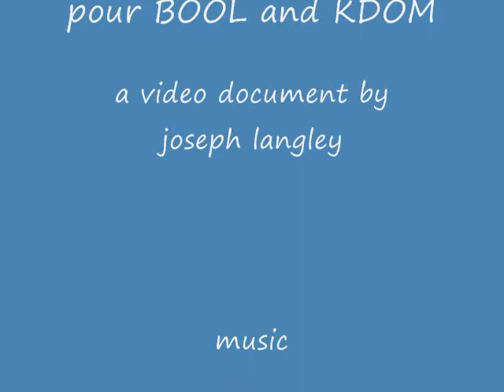joseph langley chante pour bool and kdom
when art and poetry are united the fruit is beauty